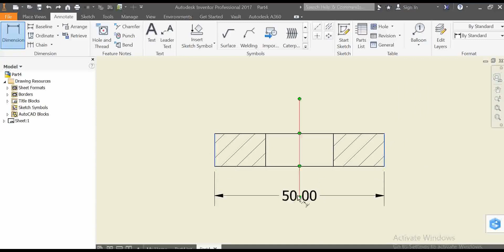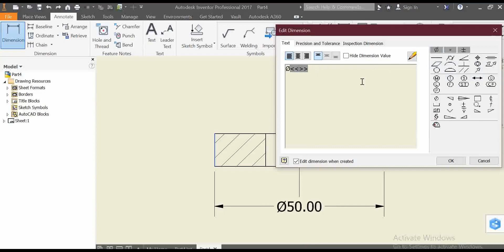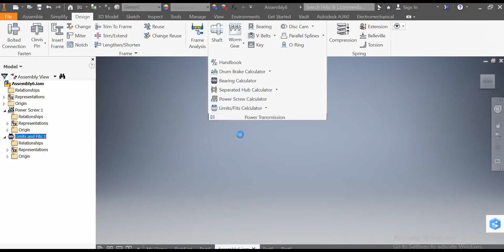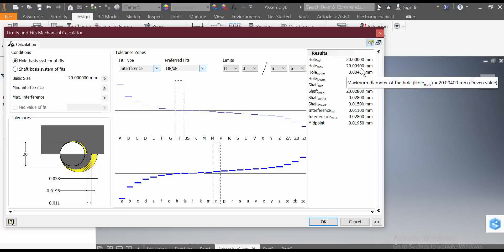Fits and tolerance